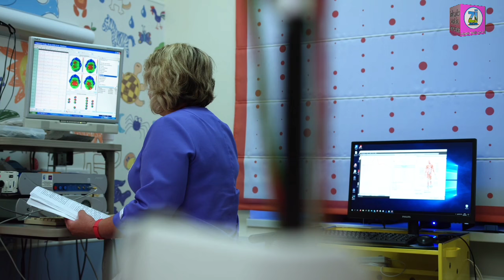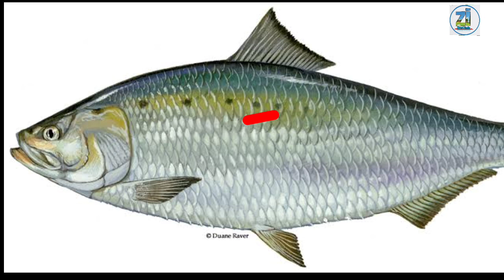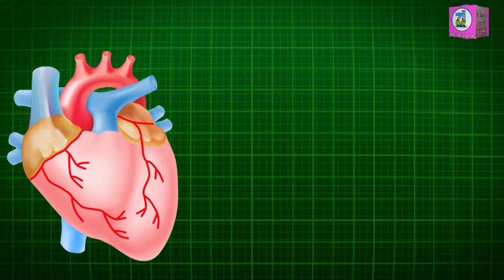Bakra eid special islam and science masha allah ! ziyavi media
Bakra eid special machli ko halal kiyu nhi karte masha allah ! ziyavi media